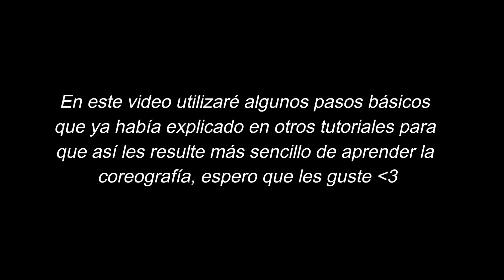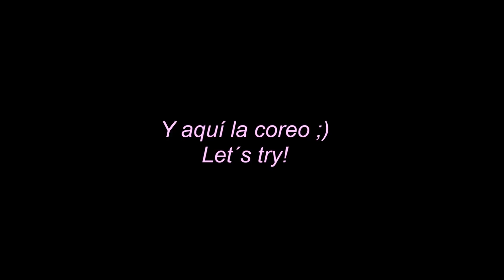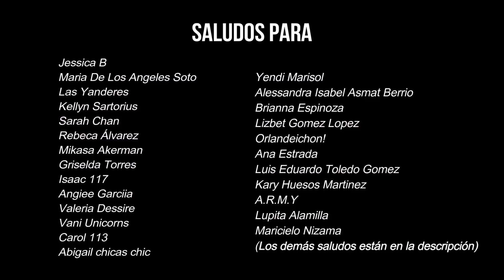Tutorial Coreografía Shuffle ✨ | Seve - Tez Cadey | Saori Chan💙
Hola!! Primer video del 2k18 💙 después de mucho tiempo que no subía video 😂 pero aquí lo tienen espero que les guste y les sirva de ayuda 💖

⚠IMPORTANTE❗ Recuerda que si quieres que te envíe saludos en el siguiente video deberás comentar con el hastag SaoriSalúdame y si quedas entre los primeros 50 comentarios con ese hastag tendrás mis saludos 💞

▶SALUDOS PARA◀

Daniela Elizabeth Gonzalez
Vanessa Diaz
Isabella Zambrano
Sara Salazar
HOIA 34
DayaquiYT123
Gilmar Chipix
Itzel Sosa
Yosareli Gaspar
Lidia Jereli
Norma Bautista
Ronaldo Ramos
LIdyaLK Creaciones
Jacqueline
Karol Pimentel
David  Quinto
Dayana Clavijo Flores
Marjorie Manrique Manchego
Megan Martell
Aye Vasquez
Yeira Gomez
Andrea Ramirez
Aracely Tapia
París Barcenas
Brianna Espinoza

Los amo!
-Saori